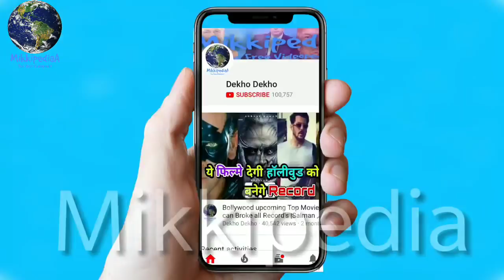Namaste England "Tere Liye" Song Out Now, Atif Aslam, Arjun Kapoor, Parineeti Chopra, Akanksha